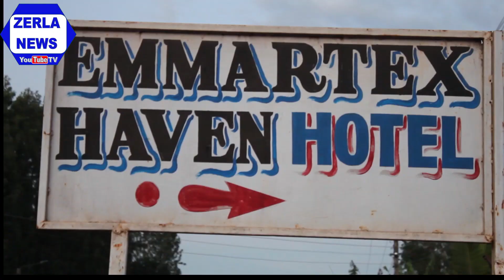YOUTHFULL PLAYERS NEEDED URGENTLY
Over 150 players participated in this years national darts competition in kerugoya kirinyaga county

The  hotly contested matches among the early casualties were defending champion Peter Wanjie, Wycliffe, Omariba, Susan Wanja, Nahum Munyao among others by upcoming talent.

David Gaitho of Stima  beat James Diangui of Nyeri 5-2 to claim this year's event. James Muriithi and Wilson Kaimenyi both of Kirinyaga lost at the Semis 4-3 and 4-2 respectively. John Kipchumba(Magereza), Nicholas Kosgey(Nakuru), Samwel Gathura(Stima) Paul Ogeto(Kajiado) lost at the quarters. Nicholas Kosgey scored most 180 and Muthunga Muiruri(Museum) was the highest finisher at 141 marks.

Top seeded Ann Wairimu of RDU beat Selina Sakawa of Museum 5-2 in a hotly contested final. Risper Kurgat(Magereza) and Pascalina Mueni(Mang)  lost 4-2 and 4-0 respectively. Selina Sakawa scored most 180s as Salome Gacheri(Ketawu) checked out at 153 marks.

The next event shall be held on 4/5th March 2023 at Rongai Comfort Hotel, Kajiado.